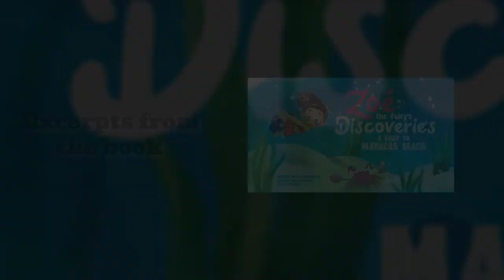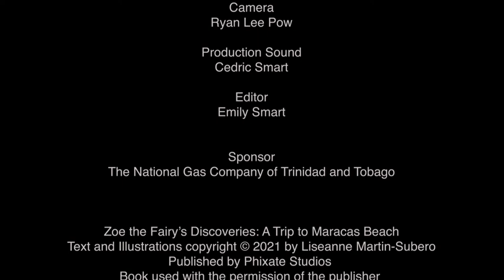Folklore & Fairies: "Zoe the Fairy's Discoveries" with author Liseanne Martin-Subero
Explore the sensory wonders of Maracas Beach in this read-aloud from the picture book Zoe the Fairy’s Discoveries: A Visit to Maracas Beach by Liseanne Martin-Subero (Phixate Studios).

Follow the Bocas Lit Fest for more Caribbean words, stories and ideas for grown-ups and kids:

Author & Book information:

Zoe the Fairy’s Discoveries: A Visit to Maracas Beach by Liseanne Martin-Subero is available at booksellers across Trinidad and Tobago.

Check out The Caribbean Mom online to order a copy of this book in a special "Books & Bits" package, including a copy of Zoe the Fairy's Discoveries: A Visit to Maracas Beach and lots of sensory play activities and interactive sessions for parents and kids